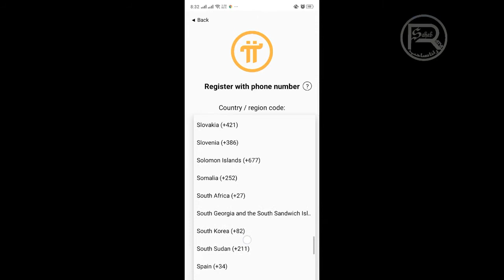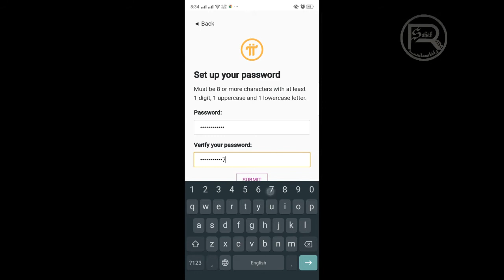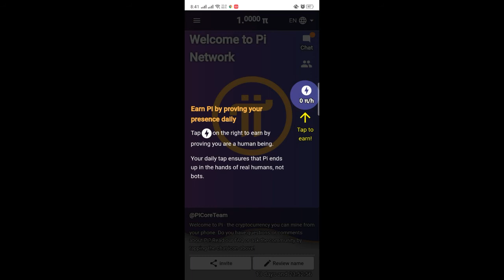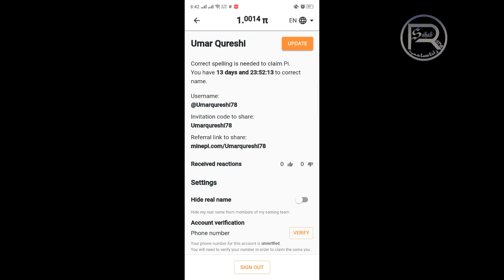how to make money || how can get earning || pi Account registration | cryptocurrency |free pi coins